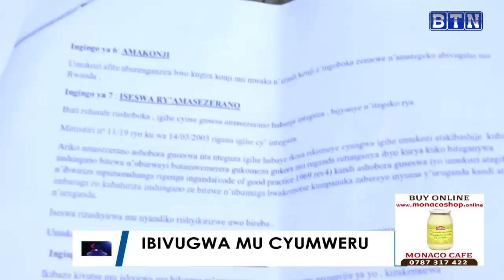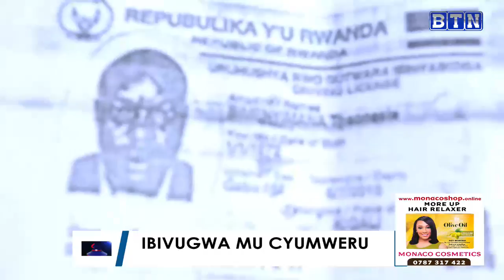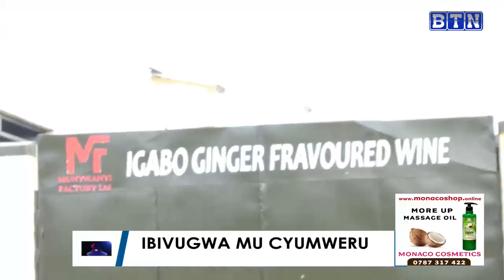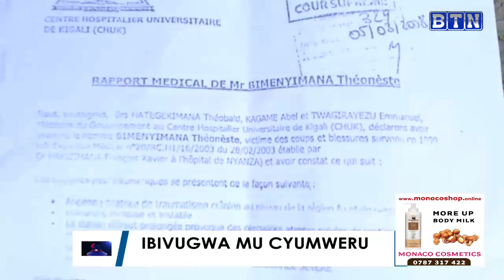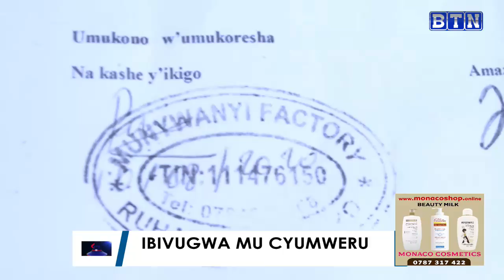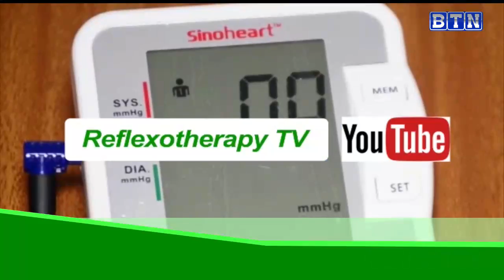IBIVUGWA MU CYUMWERU, 07/02/2021.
IBIVUGWA MU CYUMWERU